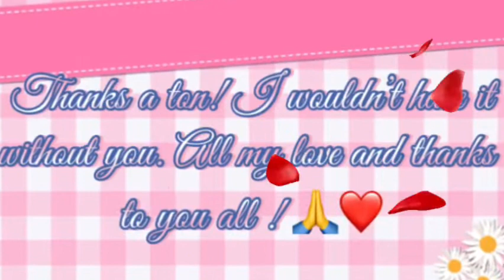Thank you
Thank you YT friends around the globe